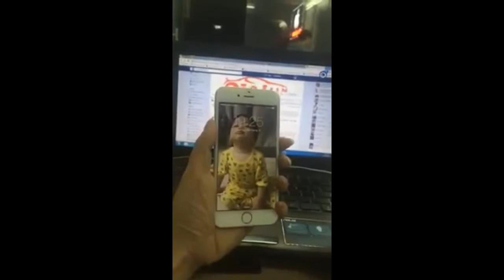How to Make the Apple Logo on iPhone 6 Light Up Like a MacBook